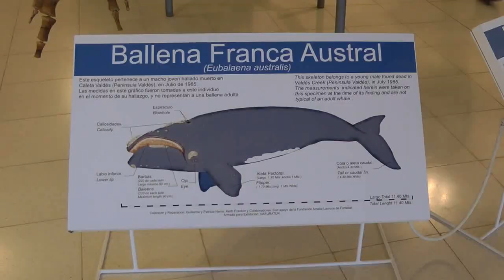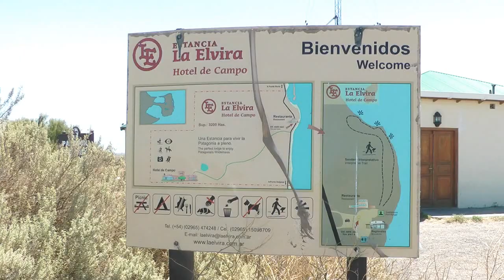9 10 Madryn, Armadillo, Pinguini, Leoni1